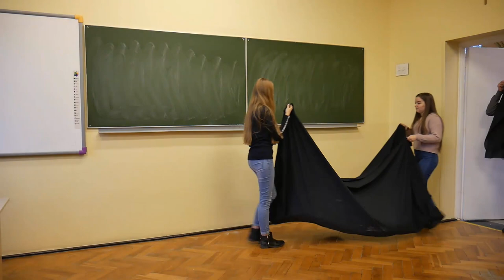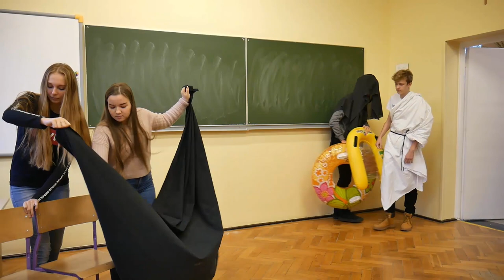Otrzęsiny 2018 - klasa 1d - scenka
Ze względów technicznych klasa 1d zdecydowała się na dogranie końcówki swojego występu.

Scenka przygotowana przez klasę 1d na otrzęsiny, które odbyły się 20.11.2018r.